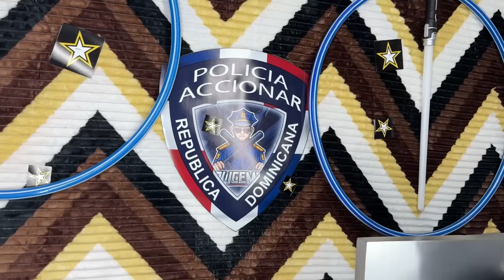EN SU ULTMIMOS CAPITULO NÑO RICO POBRE NIÑA